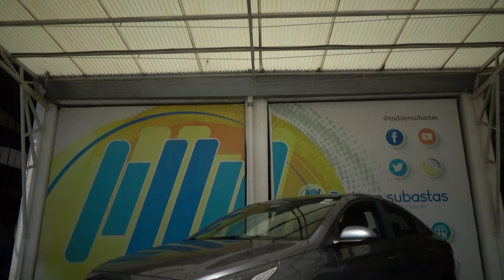Hyundai / Accent / 2019 - 26464